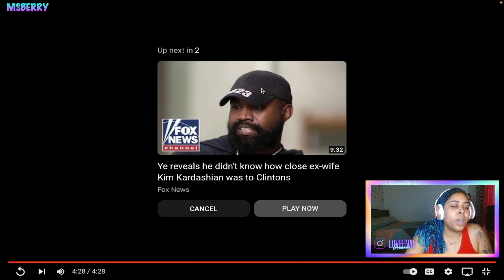First Time REACTION | Biden Accused Of 'Towing The Line Of Treason' With THIS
First,time,reaction,
fox,news,
biden,accused,of,
towing,the,line,of,treason,
the,bidens,know,
twitter,fallout,
hunter,biden,
first time reaction,
Fox News,
biden accused of,
towing the line of treason,
the bidens know,
twitter fallout,
hunter,biden,
political,politics,
ms,berry,reacts,
ms berry reacts,